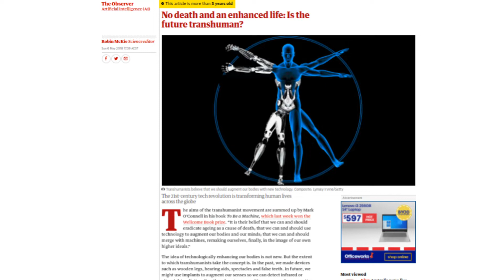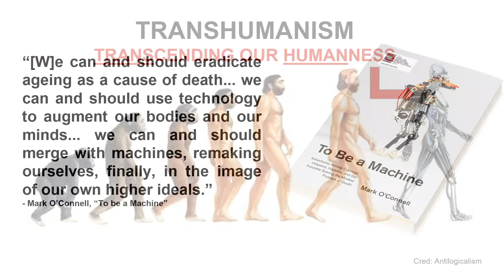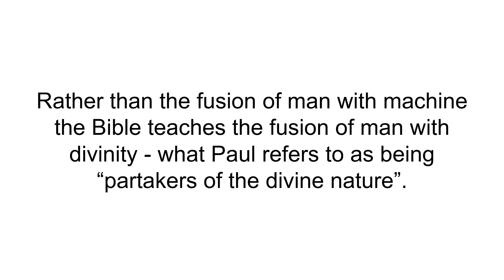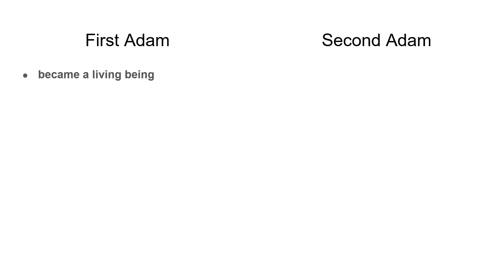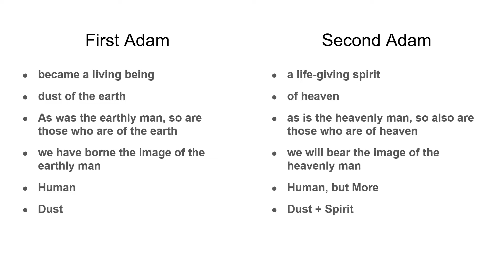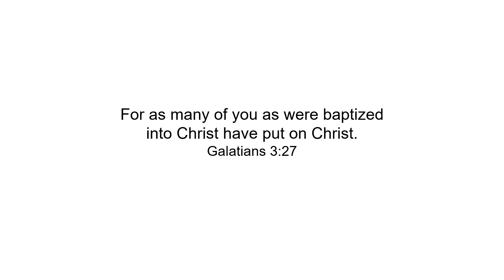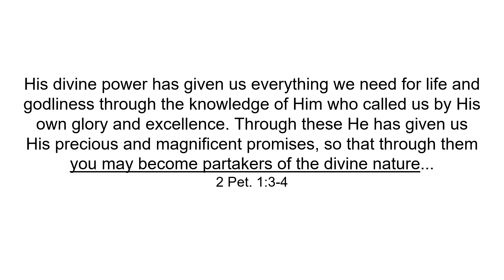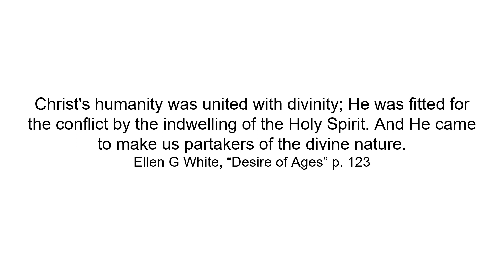Pastor Marcos Torres - Saturday 27th November 2021